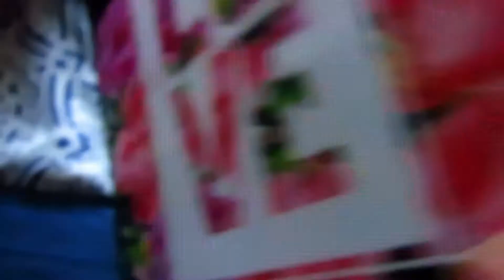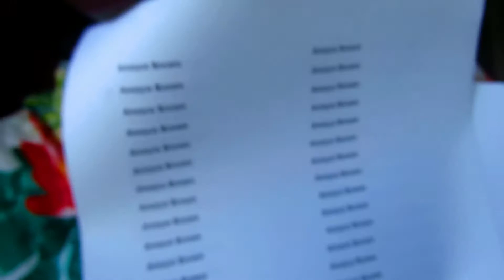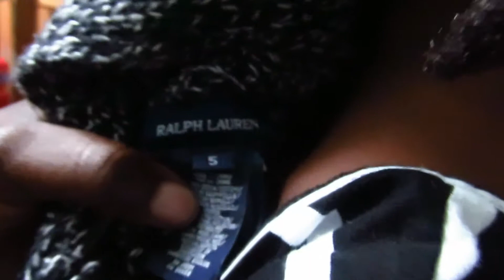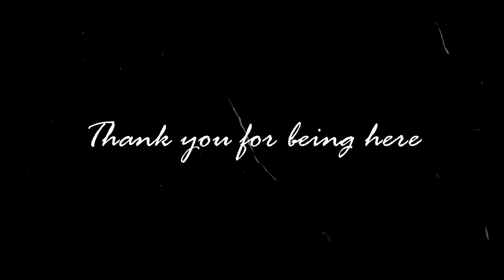BACK TO SCHOOL| BLACK MOM VLOG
Anaya (my daughter) is starting school, after being at home with me since she was born
I'm excited to see her grow and evolve

SCHOOL BAG (AFRO PRINCESS)